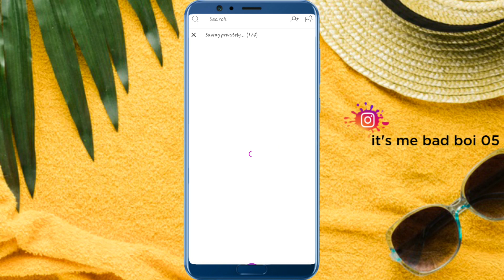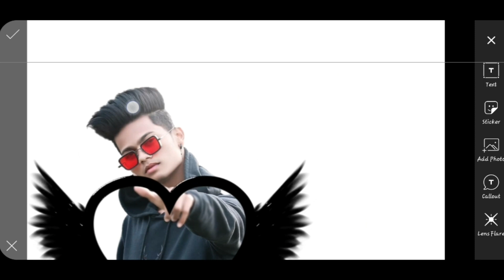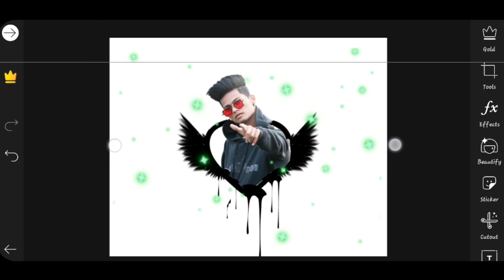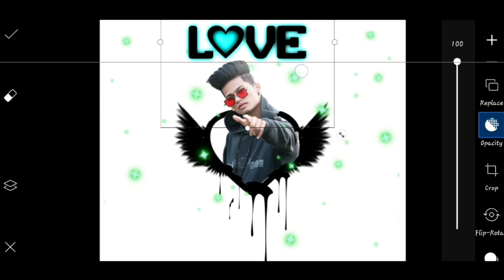New Heart Dropping Concept 2020 - New Tranding Editing 2020 - New Editing World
Picsart New Tranding  Editing Enjoy The Video New Style Editing Hope You Love It

My collection

1) Picsart Editing Tranding effect 2020 | Picsart Editing Tutorial | New style | New Editing World

2) New Viral Circle 🔥Editing 2020 😎 | New Editing | New Style | New Editing World

3) New Viral DP 🔥 Editing 2020 | Picsart Editing 2020 | New Style Editing | New Editing World

4) New 3D Picsart Instagram Viral Editing | Picsart And Autodesk Editing | New Editing World

5) Top 5 Lightroom Presets 2020 |Lightroom Me Kaise Photo Edit Kare|How To Copy And Paste In lightroom

6) New classic Triangle Photo Editing 2020 | New Tranding Triangle Editing | Picsart Photo Editing

visit again